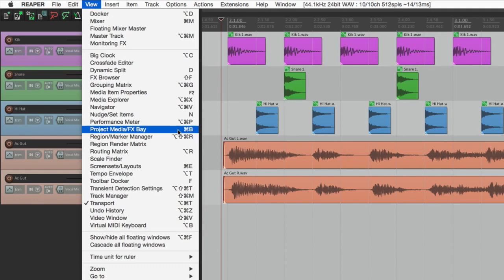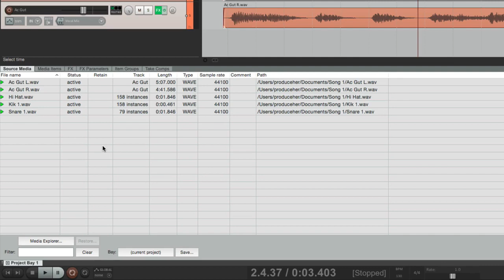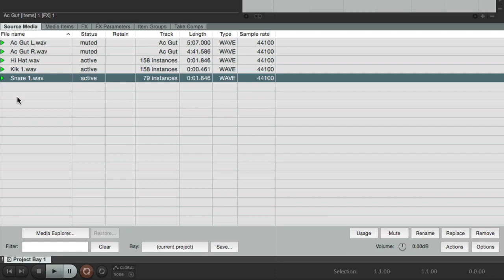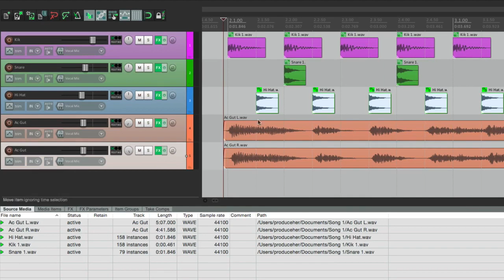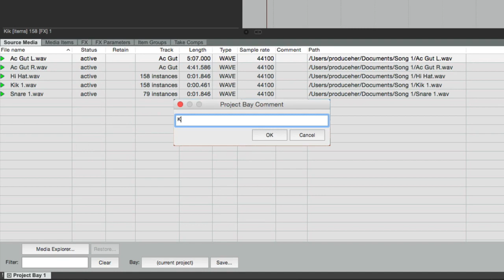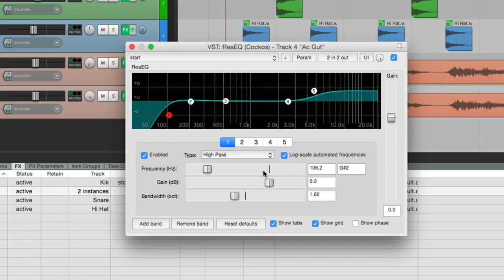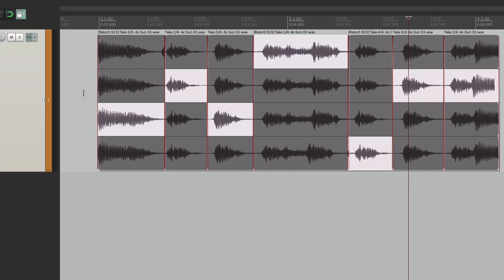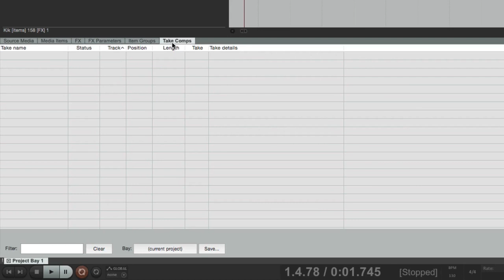Все о REAPER 5 26 Пул проекта